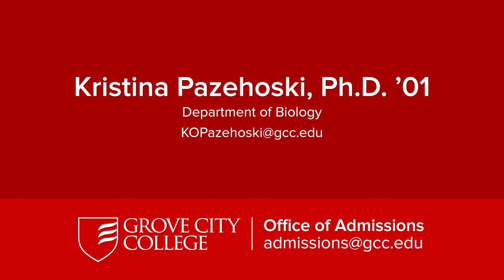Biology - Department Chair Overview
Kristina Pazehoski, Ph.D.
Chair, Department of Biology